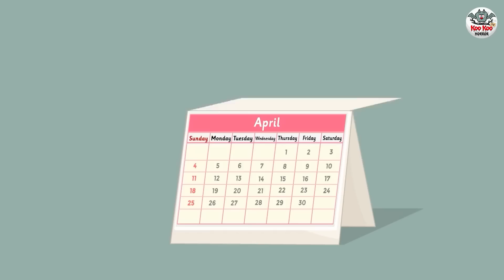മന്ത്രവാദിനിയുടെ അഞ്ച് മക്കൾ | Malayalam Stories | Bedtime Stories | Horror Stories in Malayalam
Story - The Five Child of The Witch